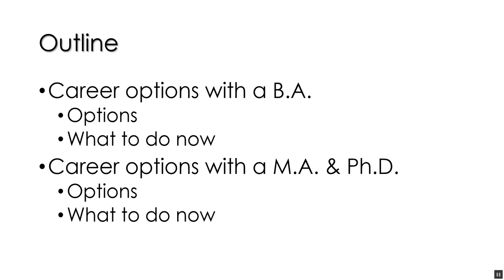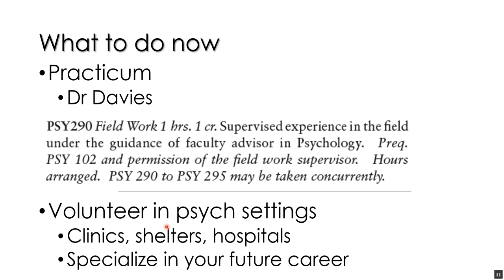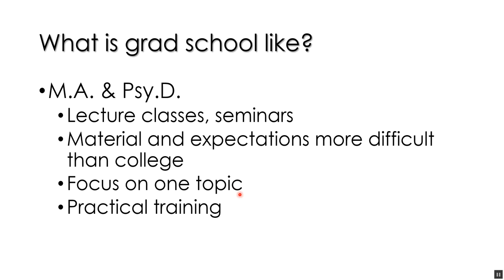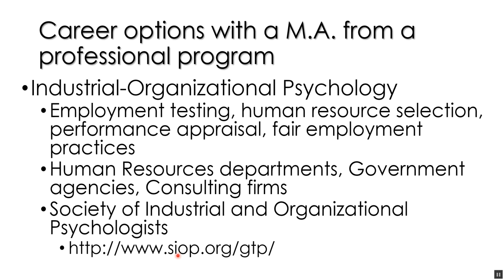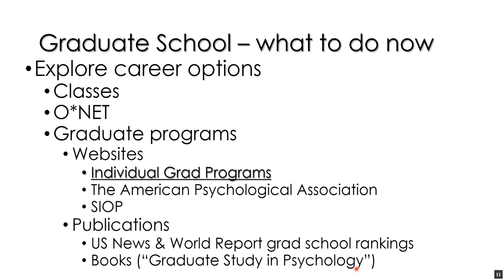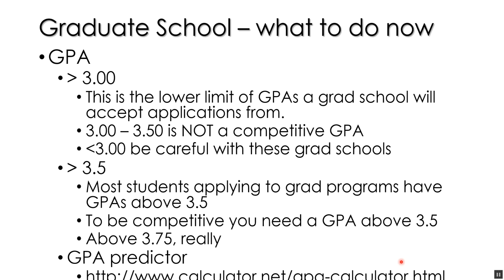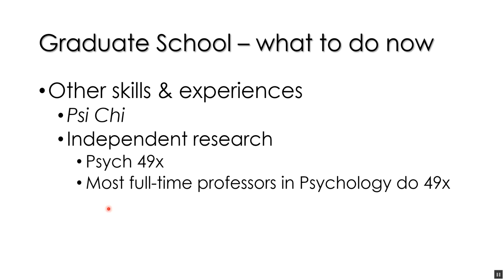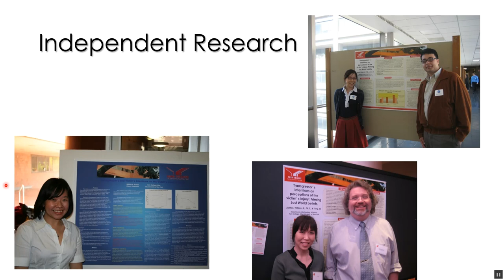Careers in Psychology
General major lecture